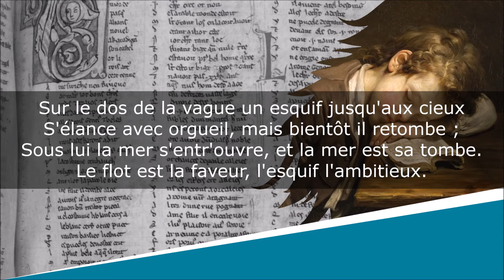L'Esquif - Fables en quatrains - Henri Dottin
L'Esquif
Fables en quatrains, Livre Deuxième, Fable III

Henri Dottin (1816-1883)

Lecture : AB
Portrait de couverture : Charles Meynier
Illustration de fond : Jean-Baptiste Greuze

Texte :
Sur le dos de la vague un esquif jusqu'aux cieux
S'élance avec orgueil, mais bientôt il retombe ;
Sous lui la mer s'entr'ouvre, et la mer est sa tombe.
Le flot est la faveur, l'esquif l'ambitieux.